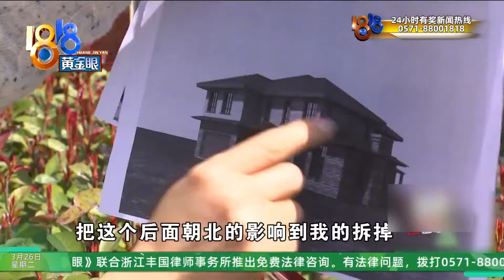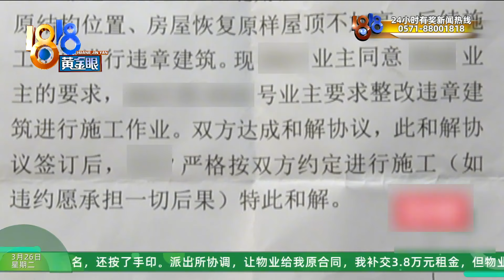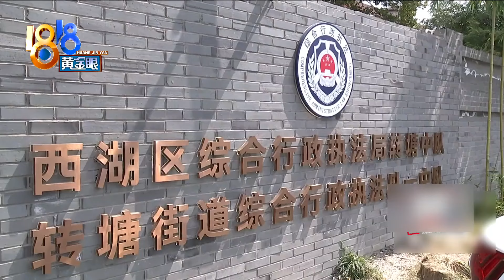【1818黄金眼】时隔二十多年入住，西湖高尔夫的别墅山景变“墙景”？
邵女士在杭州转塘有一栋别墅，说是买来20多年了，前两年才入住。入住后不就，隔壁开始施工了。他们认为隔壁存在违建，影响了他们看山景。